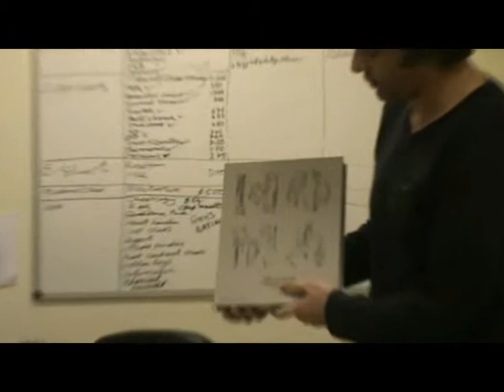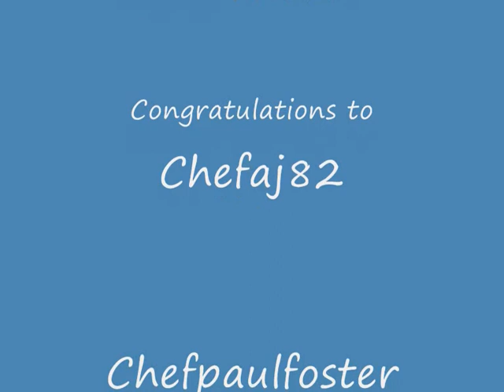Win a signed copy of Noma on The Staff Canteen